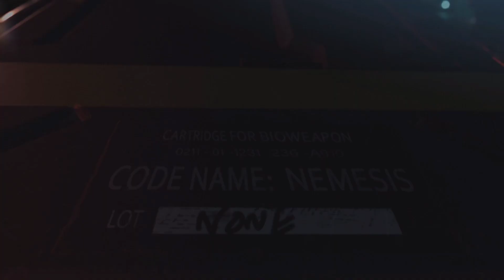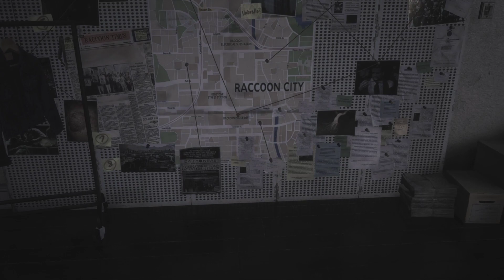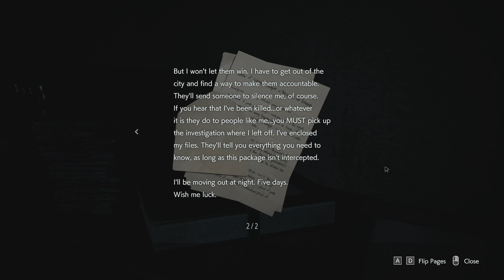Valentine's day with a Nemesis | Resident Evil 3 - Part 1